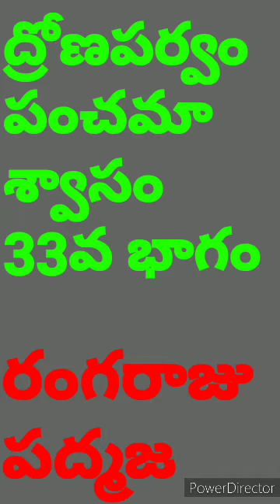ద్రోణపర్వం పంచమాశ్వాసం 33వ భాగం